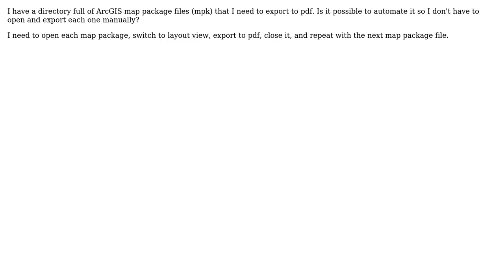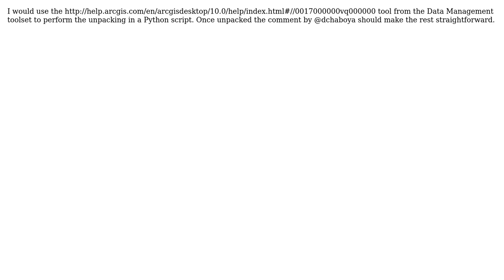GIS: How to batch open and export to PDF folder of map packages (\*.mpk)?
With thanks & praise to God, and with thanks to the many people who have made this project possible! You are responsible for your own actions.